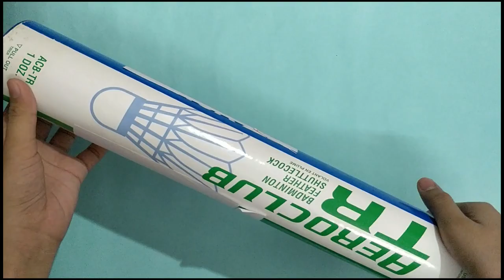Flower Vase| Home decoration| Best out of waste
In this video you can learn how to make this beautiful flower vase which is made by reusing waste shuttle box. I have used acrylic paints to do this beautiful decoration. No special tools have been  used . You only need a pencil and toothpick to do this. This can also be used as a storage box.